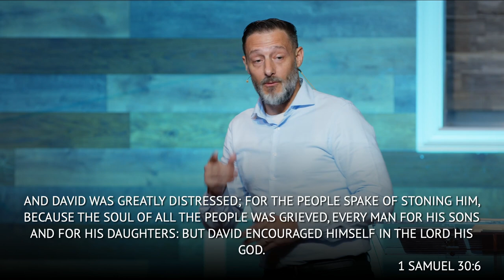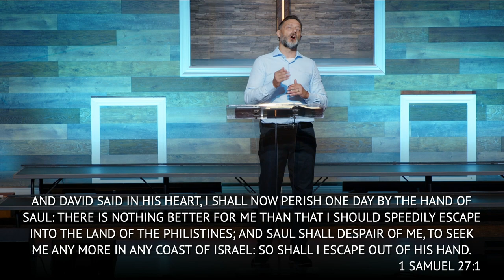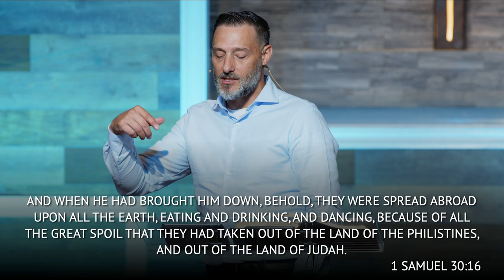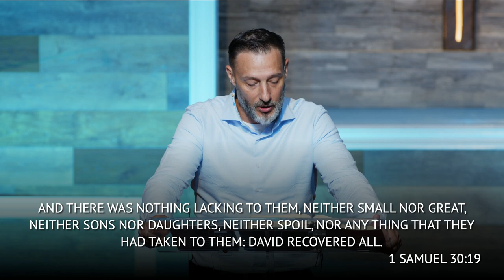Taking Back What The Enemy Stole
There is a thievery that is happening underneath our noses. What has been stolen? It could be our hope, joy, confidence in God, identity, purity, physical health, loved ones or finances but how do we react? Find Encouragement in the Lord. Pursue what's been stolen. Take back all that has been stolen by claiming the promises of God through His Word!